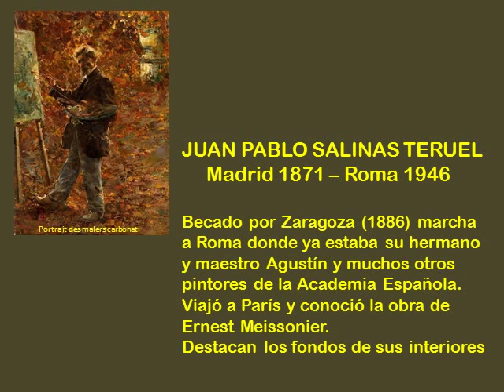Zx1 Costumbres 4 08 11 09 15 mpg